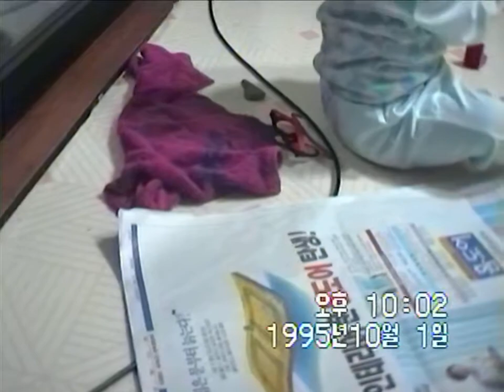19951001 머리핀꽂은혁민